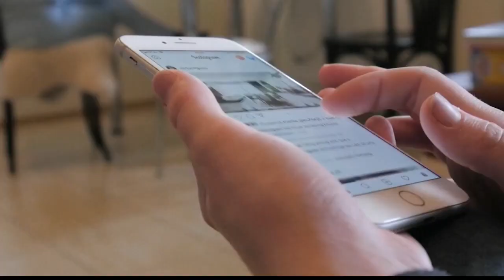Dealing with emotions on Valentine's Day